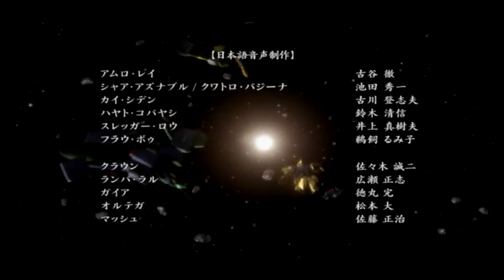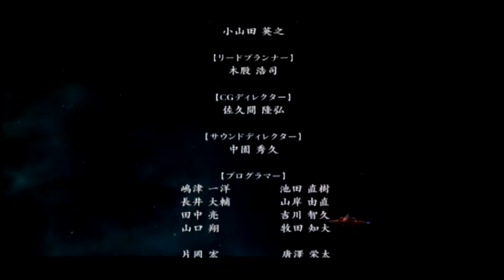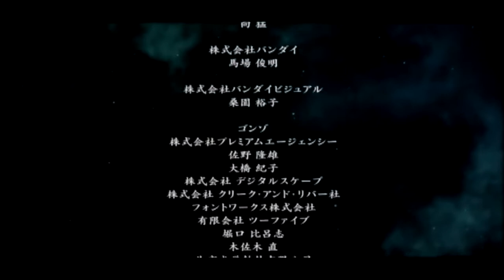✅【GUNDAM】ENDING シャア・アズナブル オフィシャルモード ガンダム無双2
GUNDAM（ガンダム無双2）PS3　全再生リスト

前作は全体的に攻撃力が低く調整されていたため、ザコはすぐに倒せるがエース機体が超重装甲で倒すのに時間がかかるという問題点があった。
今回はザコの装甲と攻撃頻度が増加、エースは敵味方の攻撃力の増加で削りやすくなった。